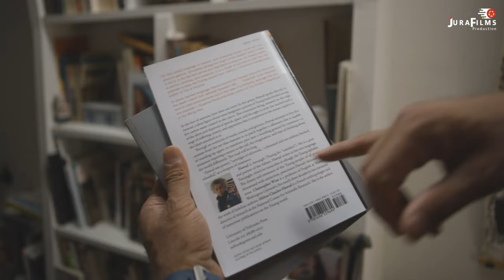Emouvante Rencontre avec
Retrouvez la deuxième partie émouvante de notre rencontre avec l'icône de la chanson kabyle et algérienne Kamel HAMMADI de son vrai nom Larbi ZEGGANE qui nous livre sa vie à cœur ouvert, il évoque notamment ses débuts dans monde artistique, sa rencontre avec son épouse et autre...